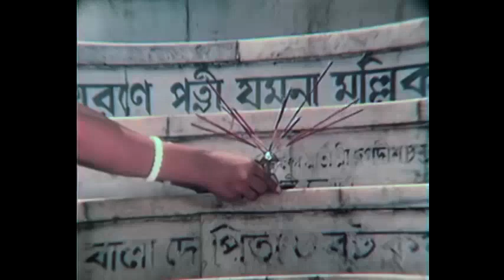Amar Kantak | আমার কণ্টক | Bengali Movie Songs Video Jukebox | Chiranjeet, Moon Moon Sen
Presenting Bengali Movie video songs Jukebox of the Blockbuster Bengali Movie Amar Kantak starring Chiranjeet, Moon Moon Sen, Kajal Gupta, Sukhen Das, Depankar Dey, Sumitra Mukherjee. Listen, Enjoy the Superhit songs & let us know your feedback.

Song : Tumi Ma Amake  ▬ 00:10

Song : Andhokare Aalo Dite  ▬ 03:10

Song : Dhinak Dhinak  ▬ 07:38

Song : Andhokare Aalo Dite  ▬ 10:35

Song : Ei To Jivan  ▬ 11:30

Song : Thumari Gajol Noy  ▬ 15:37
Artist : Parimal Bhattacharya, Ruprekha Banerjee

Song : Ei Jagote  ▬ 20:13

Song : Din Aase Din Jay  ▬ 25:00

Movie :  Amar Kantak
Music Director :  Ajoy Das
Lyricst :  Gouri Prasanna Majumdar
Release : 1986
Director : Sukhen Das
Starcast : Chiranjeet, Moon Moon Sen, Kajal Gupta, Sukhen Das, Depankar Dey, Sumitra Mukherjee